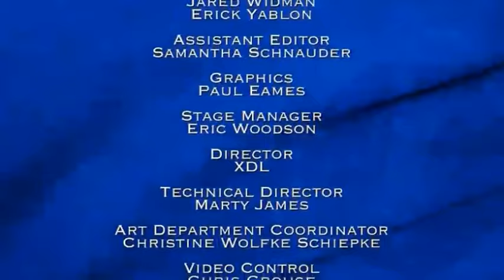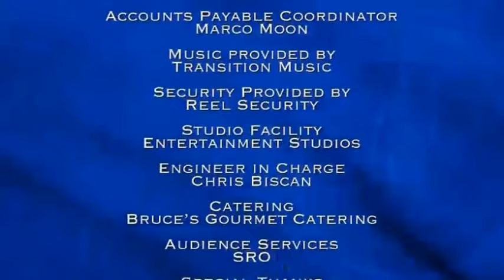Another Court TV Show Appearance | Supreme Justice with Judge Karen | PalmerTrolls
To get more of my content, see-first content, access to Discord and FB groups, and weekly movie-and-chat nights:

-Ben